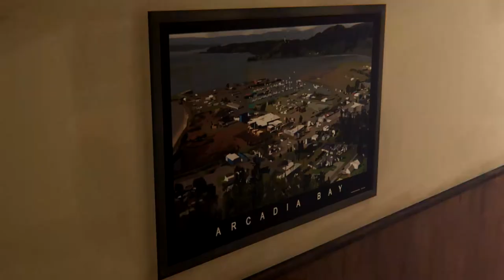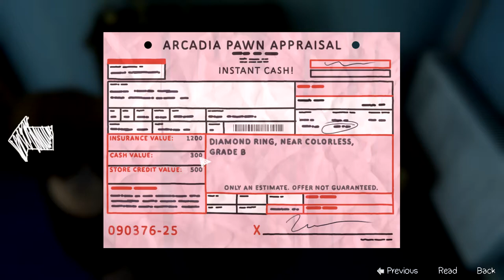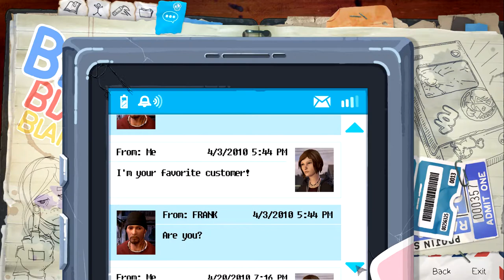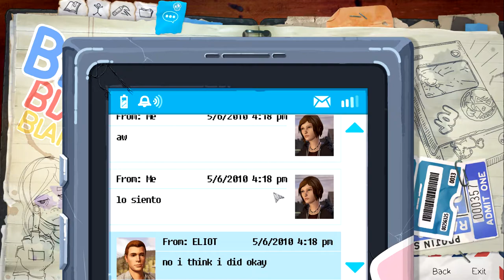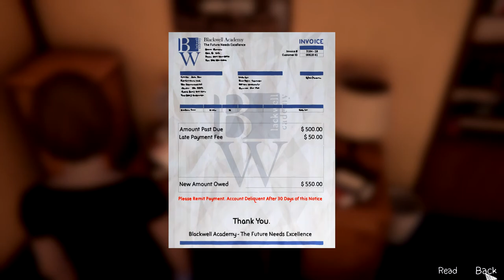Life is Strange: Before the Storm || Part 3 || LISTEN To Your MOTHER!!